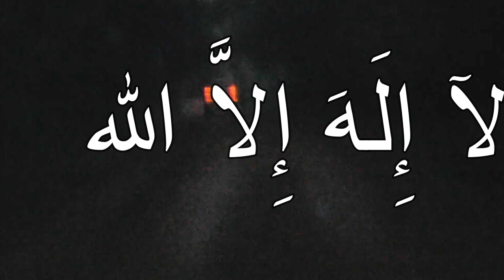DZIKIR "LA ILAHA ILLALLAH" / لا إله إلا الله